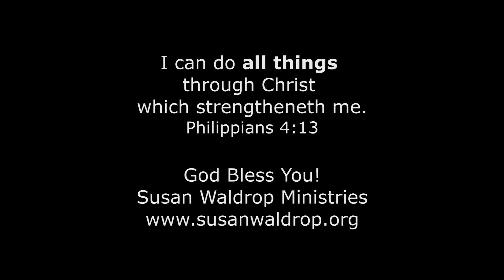Prophetic Prayers Over Your Letters